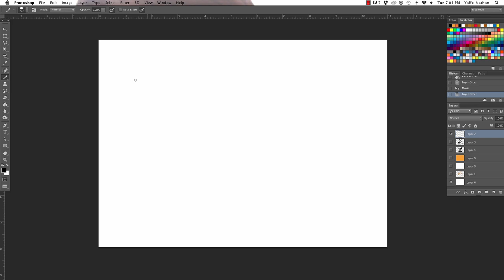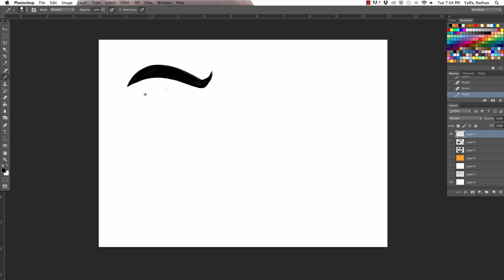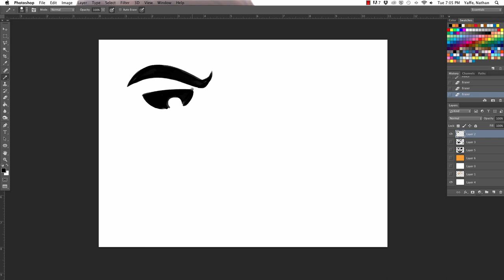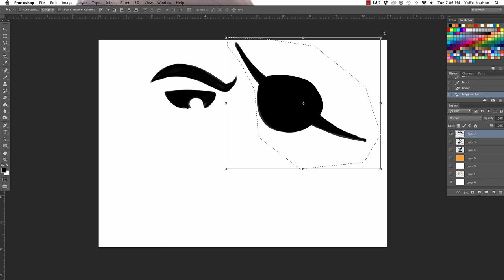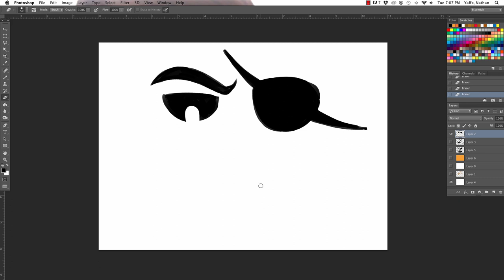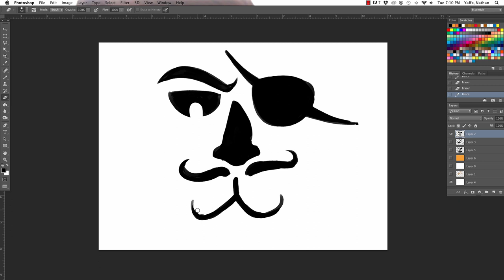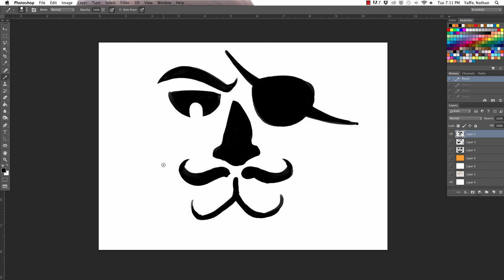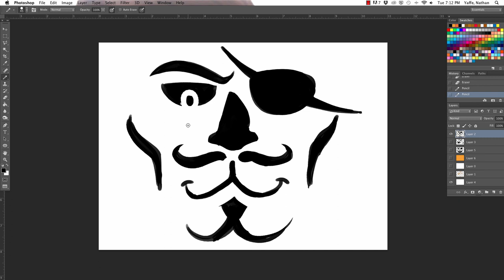We Carve A Pumpkin! - DRAWFEE BREAK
It's almost Halloween and Caldwell and Nathan are getting into the spirit of the season by carving their very own Drawfee Jack-O-Lantern.  They are joined by special guest Pat Wise who, in addition to filming their pumpkin carving exploits, makes comedy sketch videos with Nathan on the YouTube channel, Cowboy Hotel.

Download our awful stencil here!